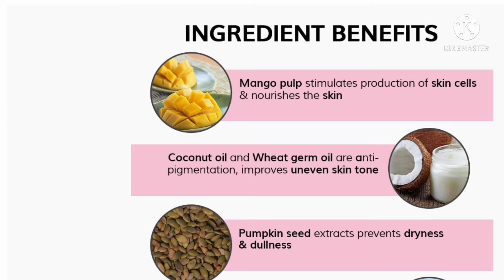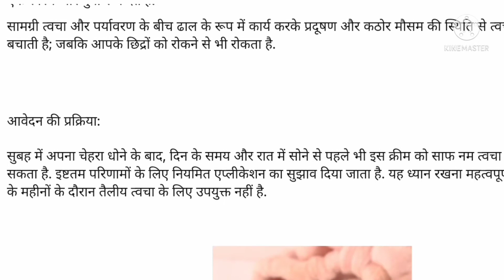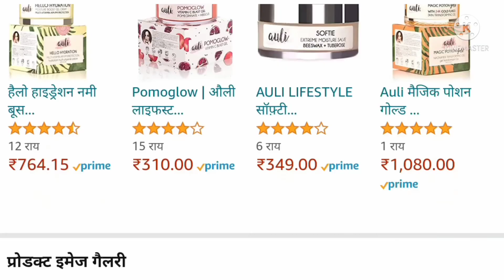Plumpkin Face Cream | Plumpkin Face Cream Use In Hindi | Plumpkin Face Cream Reviews In Hindi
Plumpkin फेस क्रीम Auli 60 GM द्वारा | फेस हाइड्रेटिंग क्रीम, मुँहासे, पिंपल्स, निशान निकालें